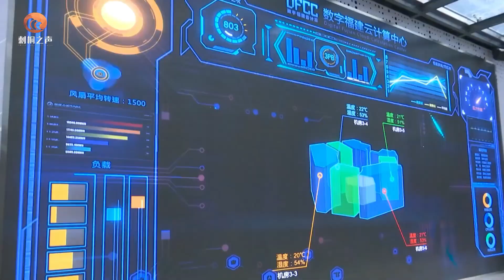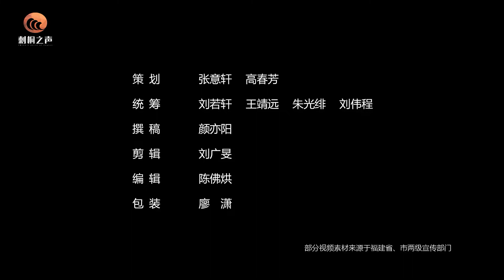第44届世界遗产大会 福建24小时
16日晚，第44届世界遗产大会在福州拉开帷幕。作为本届大会中国唯一申报的文化遗产项目，“泉州：宋元中国的世界海洋商贸中心”将提交审议。